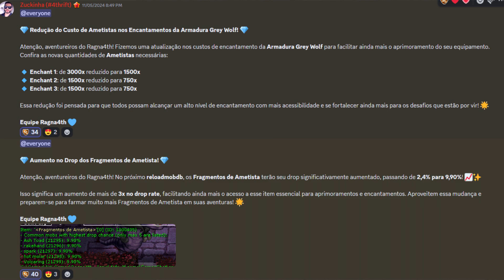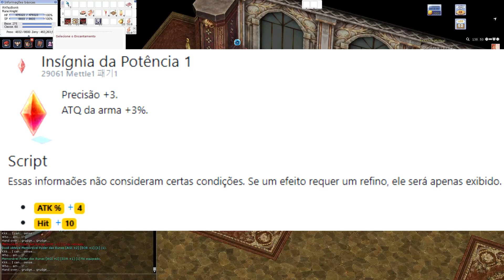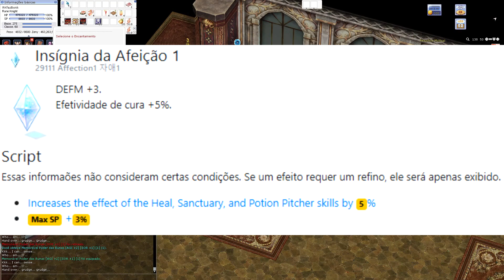Atualizações INCRÍVEIS no RAGNA4TH (Early e Mid Game)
Meus chars: RKfazBonk - OfertaEManda - PiscaBoom - Shot AQW